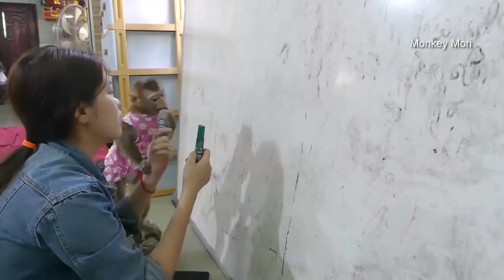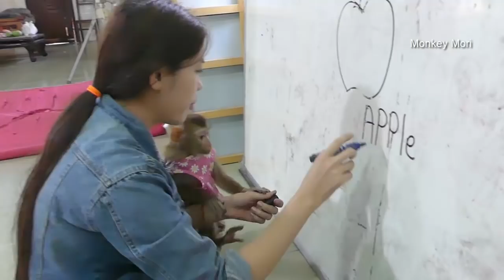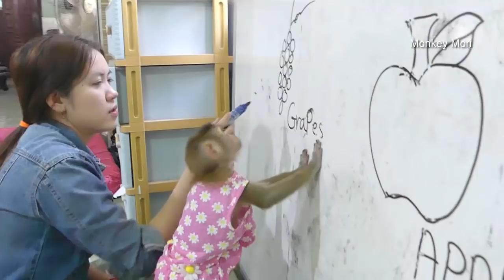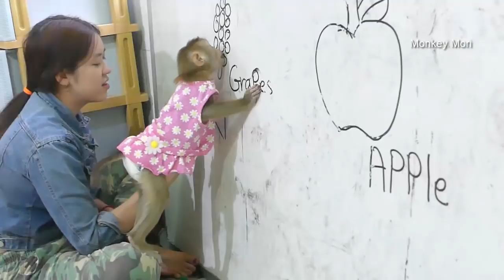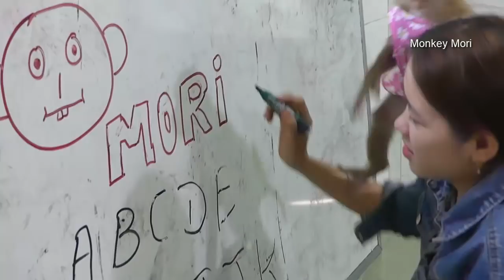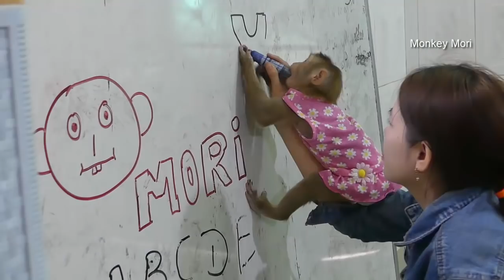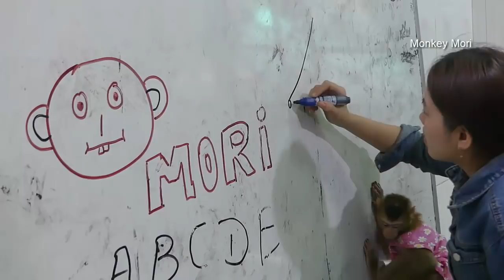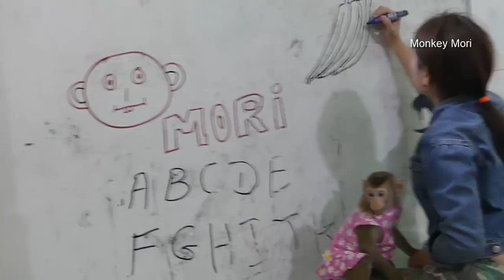Wow Baby Monkey Mori Learn Draw Pic With Mom